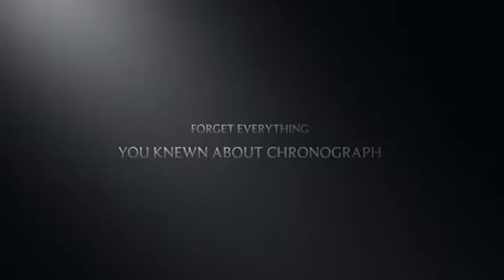SingerReimagined_LaunchEdition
Singer Reimagined has distilled the essence of iconic stop watches from the1960s and 1970s to reimagine the chronograph, giving birth to a different kind of watch that captures something of the visceral excitement of car racing.
Form follows function, with a radical focus on legibility through the centralized display of all the chronograph functions thanks to a revolutionary movement. Fire up your engines and meet Singer Track1 Launch Edition.